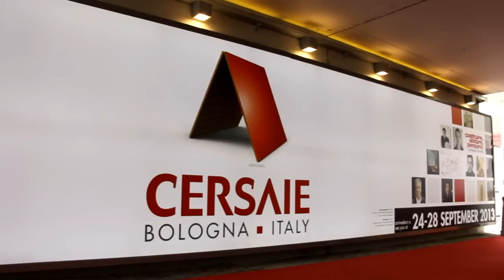Maciej Zień i sukces światowej premiery nowych kolekcji Tubądzina w Bolonii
„Berlin" i „Monaco" -- to najnowsze kolekcje płytek ceramicznych Grupy Tubądzin, autorstwa jednego z najsłynniejszych polskich projektantów mody, Macieja Zienia. Światowa premiera kolekcji miała miejsce w dn. 25-29 września 2012 w Bolonii, na największych na świecie Targach Wyposażenia Łazienek CERSAIE.